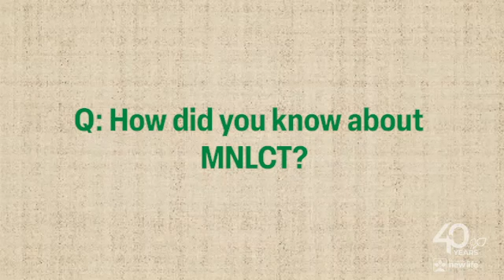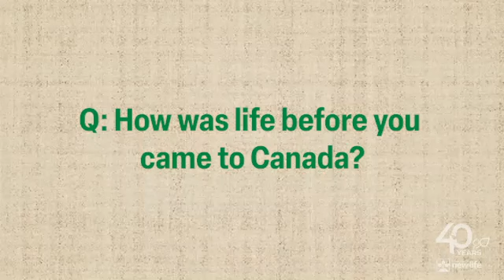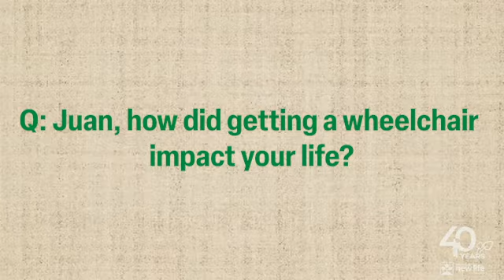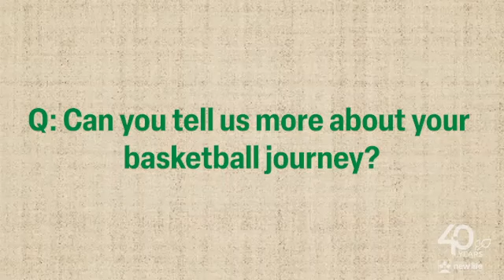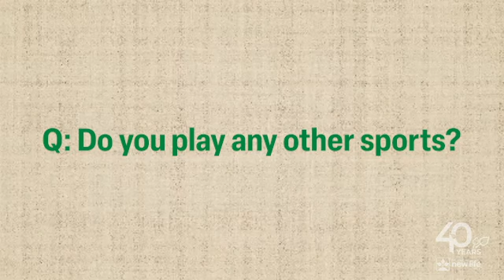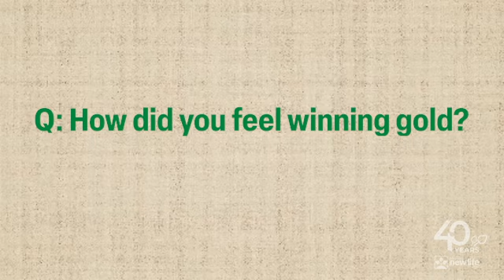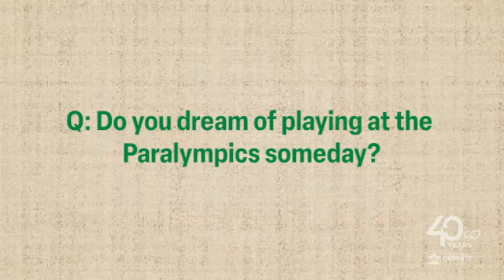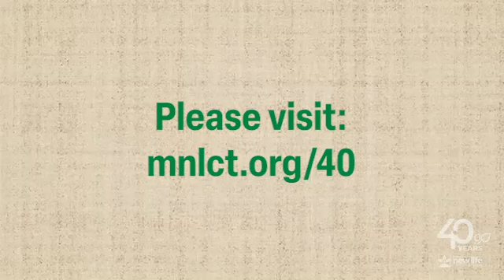The story of Juan Carlos, our former client who is now a wheelchair sports champion.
The family is settled and now living in Windsor, Ontario. Juan, the little boy we met almost two decades ago is still as full of life as when we first saw him. What has changed over the years, is the growth and development of a young man who refused to let his disability confine his passions.
Juan grew a keen interest in sports and is now a wheelchair basketball champion as well as a gold medalist in wheelchair cycling.

As we celebrate our 40th anniversary, we share with you the story of Juan Carlos, his life as a newcomer, his passion for sports, and his dreams.